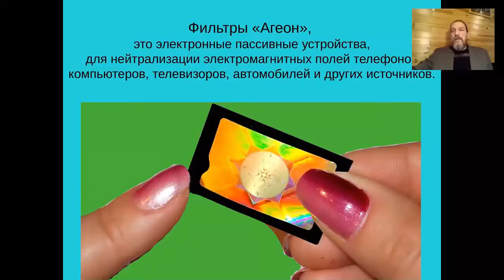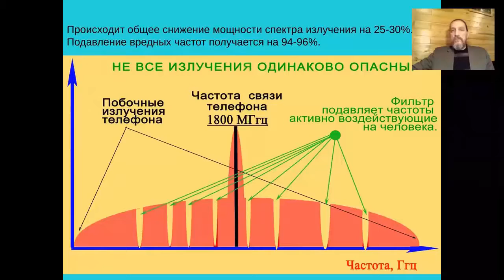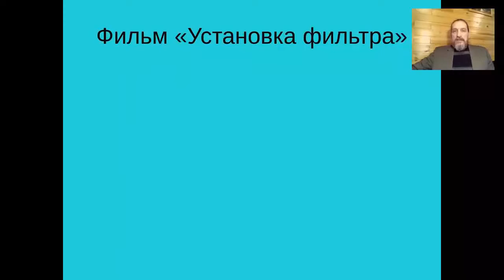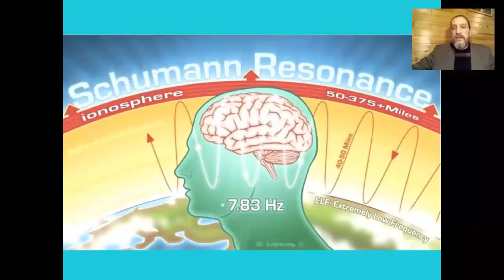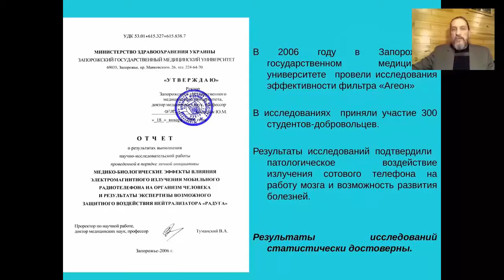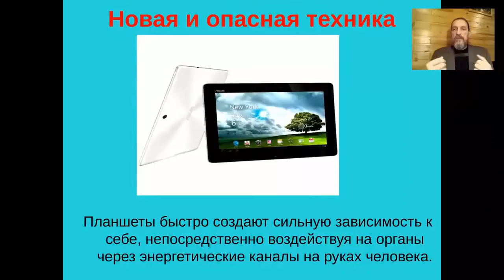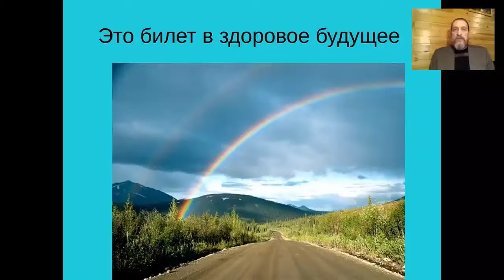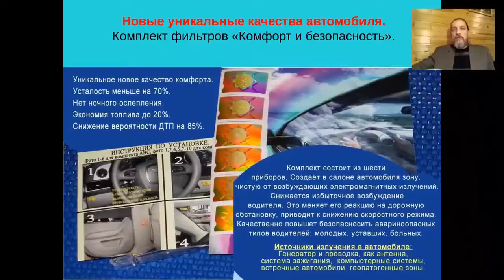Bộ lọc sinh học bảo vệ chống lại bức xạ điện từ "Ageon"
Đây là sản phẩm lá chắn sóng từ nổi tiếng của NGA mà chưa có sản phẩm nào trên thế giới vượt qua được chất lượng của nó.Luôn trong Top bán chạy nhất !